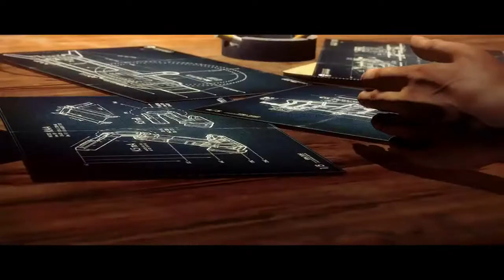Wolfenstein: The New Order Nowhere To Run Trailer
A new trailer for Wolfenstein: The New Order. It is being developed by MachineGames and published by Bethesda Softworks.